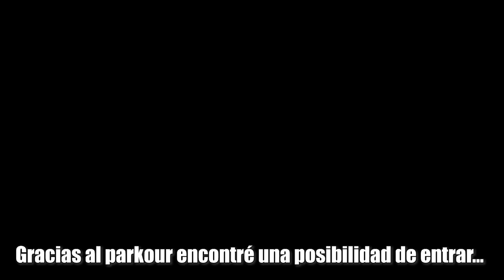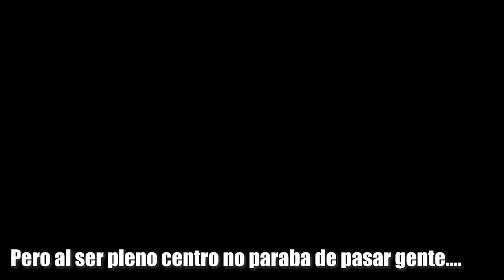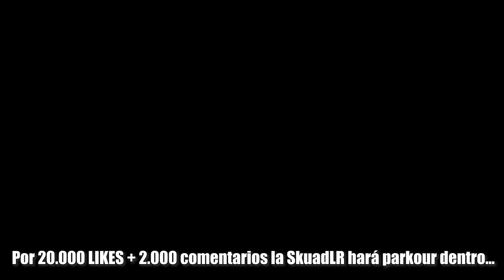NADIE HABÍA CONSEGUIDO EXPLORAR ESTO...⛔ *SALIMOS CORRIENDO*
▶️ Hola chavales!! En este parkour vlog os traigo una exploración urbana jamás vista...
Nunca nadie había conseguido entrar al famoso edificio abandonado de Correos de Málaga, pero gracias al parkour pude entrar.

Lo malo es que al estar en todo el centro, es imposible que no te vea nadie entrar, o escalar... Por eso salimos corriendo.

❕20.000 LIKES + 2.000 COMENTARIOS = Vuelvo con la SkuadLR para hacer parkour dentro.
❗30.000 LIKES + 3.000 COMENTARIOS = 24 horas con la SkuadLR en este edificio.

🔥 ¡Apoya el canal echándole un ojo a los productos de LR y comprando lo que más te guste!😄

📍Esto fue grabado en el edificio abandonado de Correos del centro de Málaga.